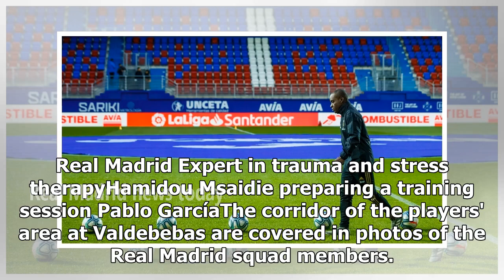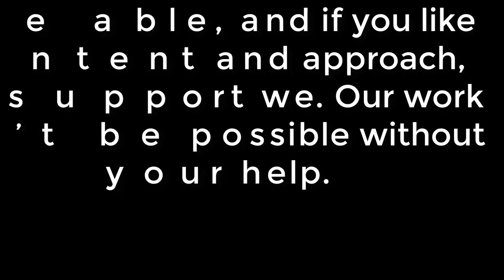Meet Hamidou Msaidie, Zidane's assistant who decorates Valdebebas- Real Madrid news today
Real Madrid Expert in trauma and stress therapyHamidou Msaidie preparing a training session Pablo GarcíaThe corridor of the players' area at Valdebebas are covered in photos of the Real Madrid squad members. But they're not scoring goals or celebrating in those images - they usually show them in isolated moments, generally when they're coming on to the pitch instead. The man behind these photos is Hamidou Msaidie, an assistant of Zinedine Zidane whose role at the club is shrouded in mystery. He's often jokingly described as the "decorator of Valdebebas" by the Real Madrid players because of these pictures. Little is known about Msaidie. He always keeps a low profile and avoids the press. Before each game, he arranges parts of the warm-up, making sure all the balls are aligned to perfection for the players to take. At Valdebebas, they say he places two grains of sand on the pitch before games but, since being photographed in the act, he's stopped doing it. Msaidie was born in Comoros, an old French colony in Africa, before growing up in France where he played for Sucy-en-Brie, a team on the outskirts of Paris. The connection between Msaidie and Zidane comes through David Bettoni, Zidane's right-hand man. Bettoni came across Msaidie during the final years of his playing days ...